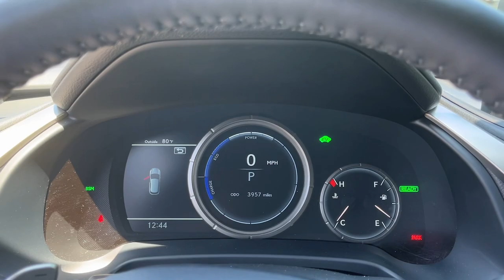2022 Lexus RX 450h F Sport CT Danbury, New Milford, Ridgefield, Waterbury, Brookfield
Pre-Owned 2022 Lexus RX 450h F Sport available at Greentree Toyota located in 87 Federal Rd, Danbury, CT, 06811. Servicing the Danbury, New Milford, Ridgefield, Waterbury, Brookfield area.